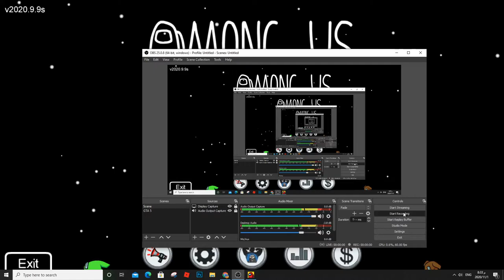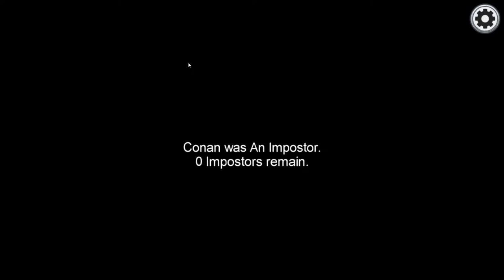Among Us - with (I Love you) the Pink imposter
Yosef Anan#9239

 "Epic Plushie Slap" Sound Variations
I like PUMBA gameplay